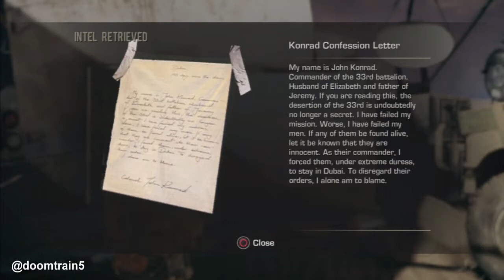Foley Plays: Spec Ops: The Line - Chapter 1: The Evacuation [No Commentary]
Captain Martin "Nolan North" Walker sent to investigate the disappearance of former mentor ,Colonel Konrad, following a natural disaster that destroyed Dubai...things don't go too well.